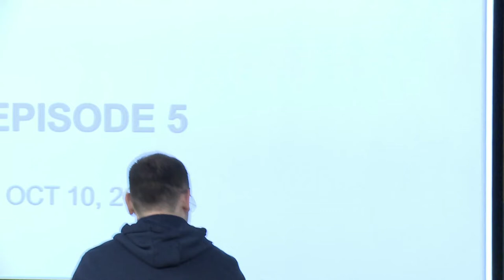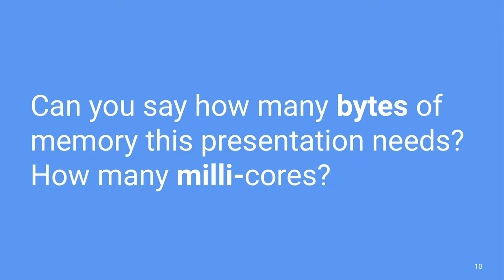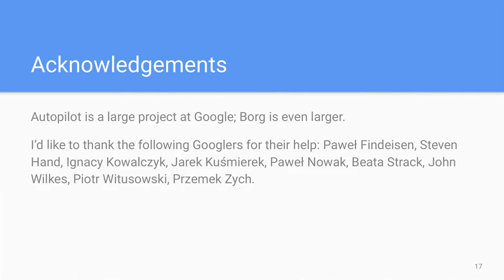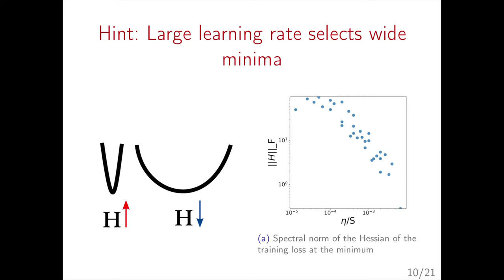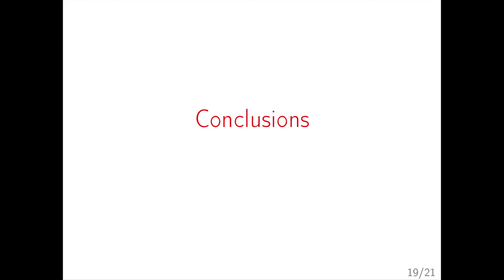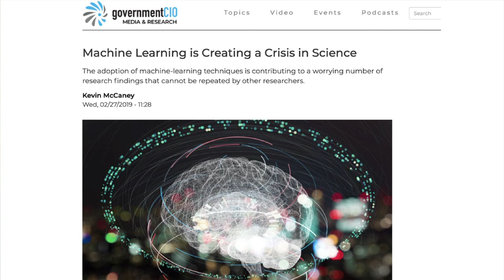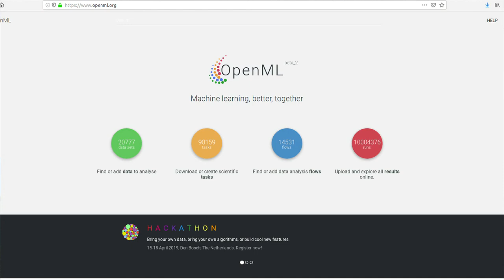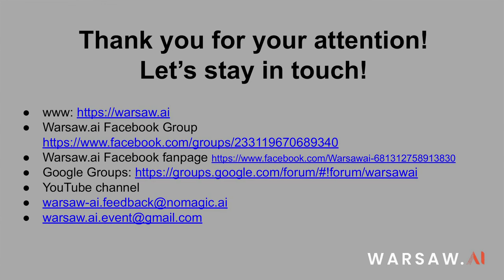Warsaw.ai Episode V 10.10.2019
Video recording from the 5th Warsaw.ai meeting, 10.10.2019, Google Poland.

Speakers:

- Krzysztof Rządca: "How ML Helps to Manage the Google Cloud Infrastructure"

- Stanisław Jastrzębski: "Learning dynamics of neural networks: the good, the bad and the ugly"

- Przemysław Biecek: "XAI + AutoML – new shiny toys"